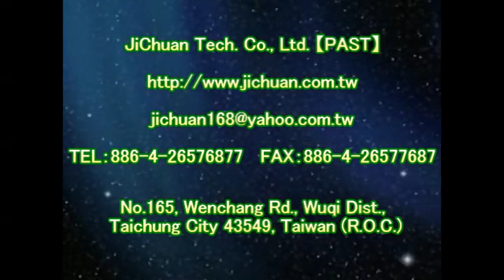1185 露營場 - 青苔汙垢清洗施工工程 - 影片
◎公司資訊：
公司名稱：佶川科技有限公司
地址：43549 台灣省台中市梧棲區文昌路165號